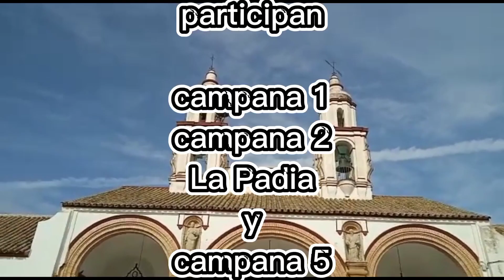repique 4 campanas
es un volteo general pero falta una campana que no se ve en el vídeo lo que pasa es que esta estropeada